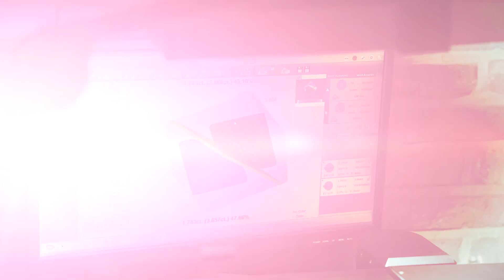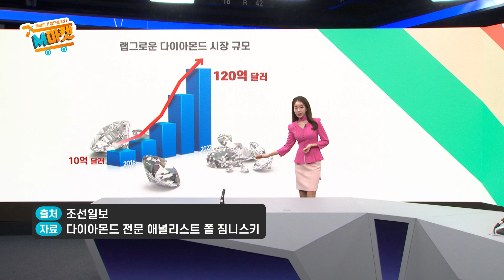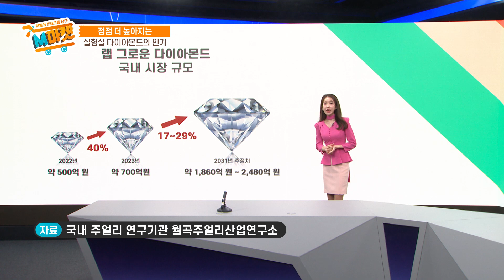[M마켓] 누구나 갖고 싶은 보석의 왕, 다이아몬드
거리에는 불빛이 반짝이며
사람들은 더 화려하게 자신을 빛내는 연말!!
꼭 필요한 것이 있다!!
바로 나를 더 빛나게 만드는 보석, 다이아몬드
M마켓에서 확인하세요

“매일의 트렌드를 담다!” M마켓
매일경제TV 격주 수요일 저녁 6시 30분 방송